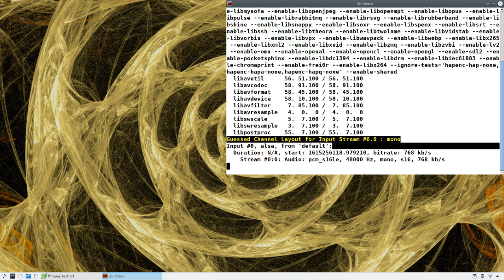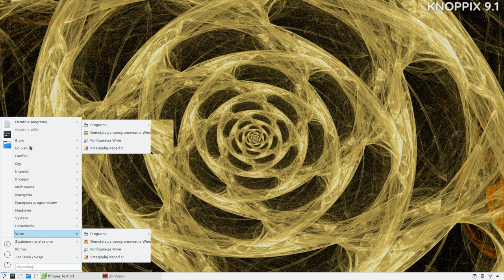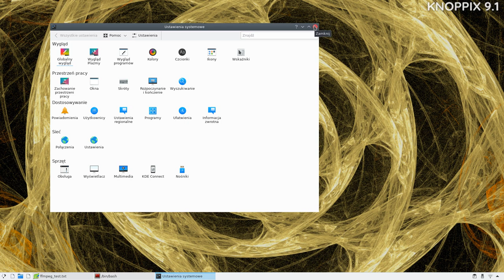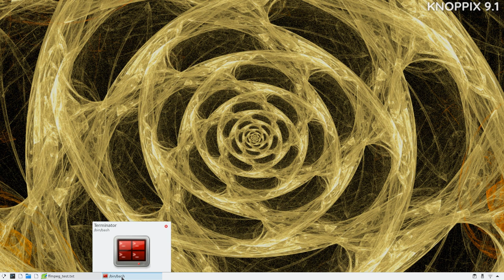Knoppix 9.1 KDE Test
20210311 Vlog Tao-Mola; GNU/Linux Knoppix 9.1 KDE Live DVD Test. No problemo. ;)